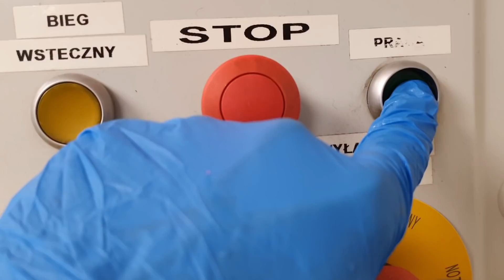Pranie zabytkowego, wełnianego dywanu w bardzo ciekawe wzory. Kolejne cudo do mojej małej kolekcji😀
Witajcie Kochani !
Dzisiaj nietypowy egzemplarz 😀 Jest to dywan wełniany, prawie zabytkowy, niewiele już takich zostało... Ten konkretny trafił na szczęście niedawno do mojej kolekcji i zrobiłem mu mały lifting 😀 Zapraszam do oglądania filmu.